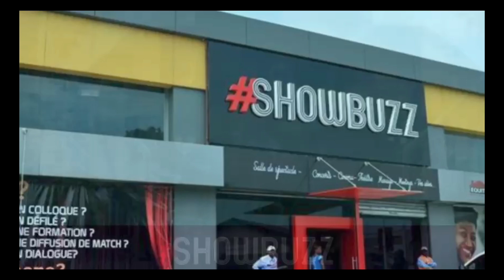CE POUR BIENTÔT SHOW BUZZ AVEC BSK. 16/07/2053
pour la réservation des billets contacter le président BADJO SAMBUKA.